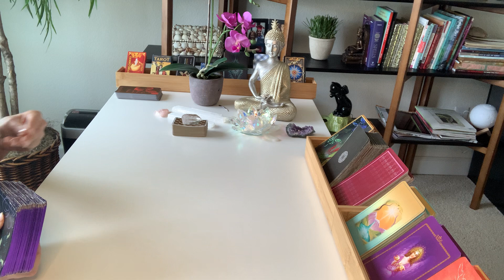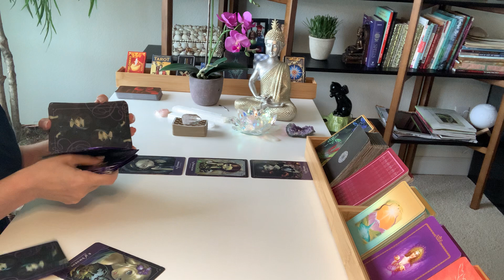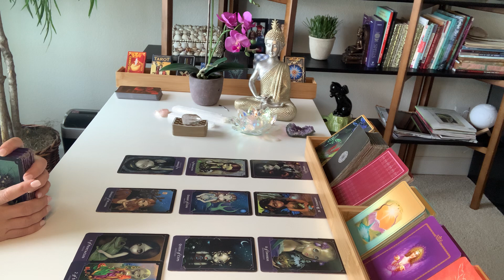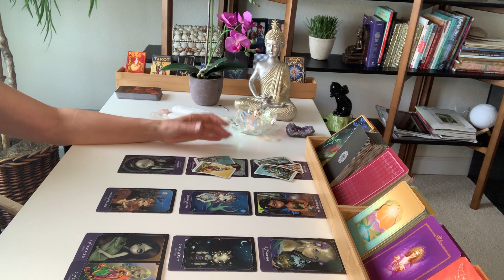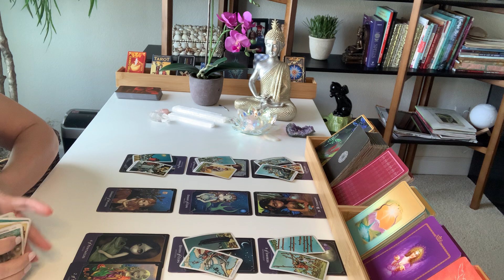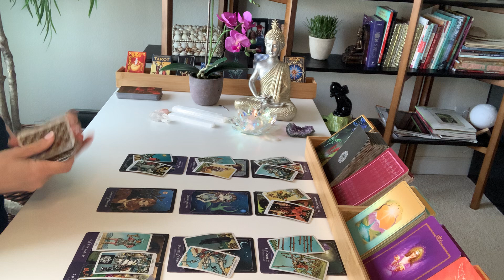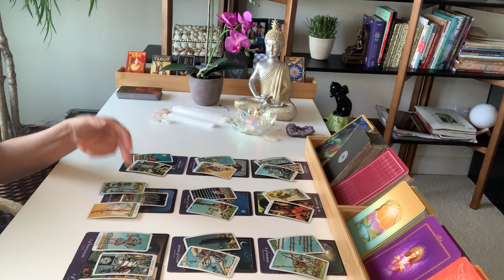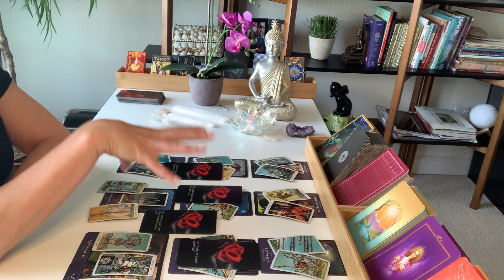TWIN FLAME/SOULMATE LOVE | They Won't Speak Their Truth, But Can't Let You Go... | TIMELESS READING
Hello and thank you for checking out this Timeless Love Reading for Twin Flames/Soulmates.

Decks used in this reading:
Beautiful Creatures Tarot by Red Feather
Twin Flame Journey Messages Oracle Deck by Mystic Moon